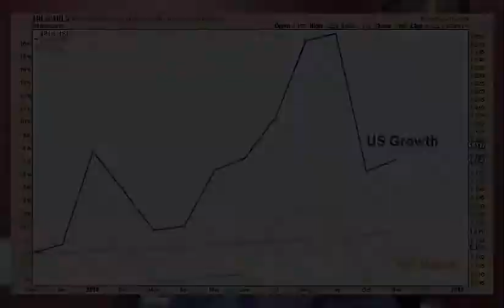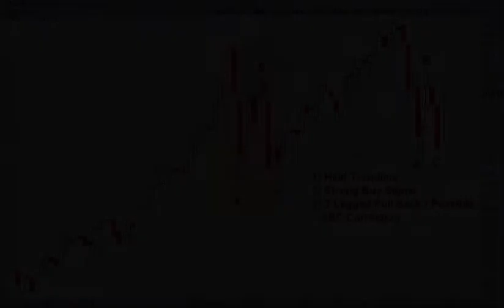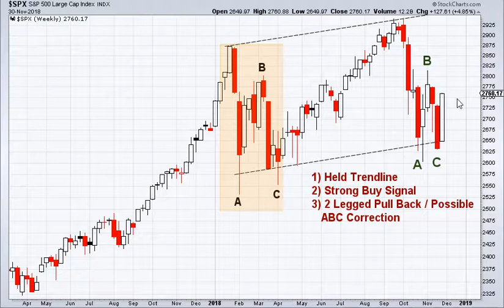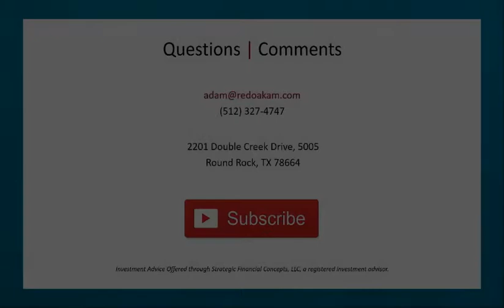Bulls Crush It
It didn't take long for the bulls to snap back at the bears. The S&P 500 price action created a buy signal...so now just the trigger and we are ready for action!